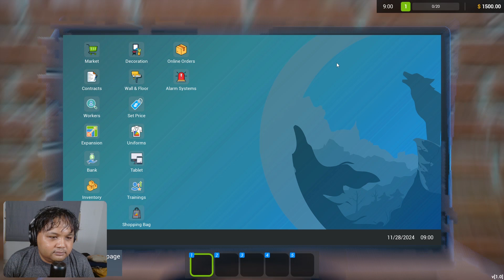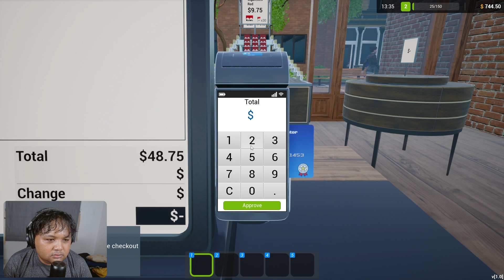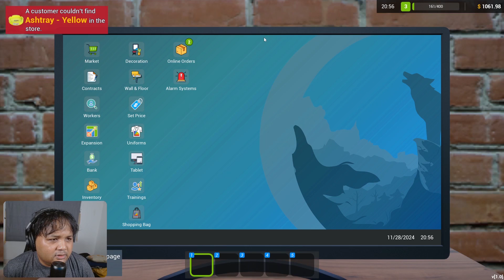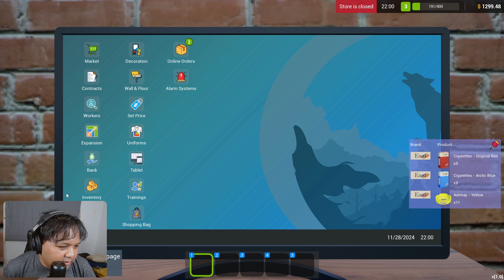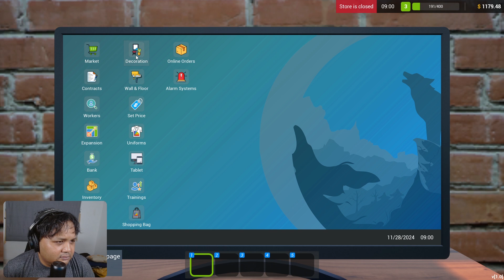ASBAK MANA WOI? - Tobacco Shop Simulator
Hy'all, selamat datang untuk kalian semua! 😃